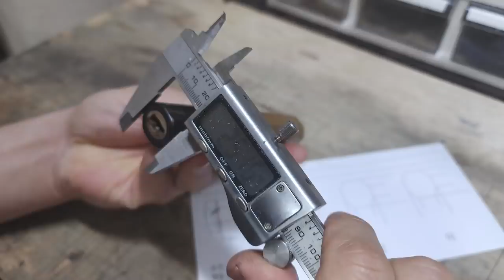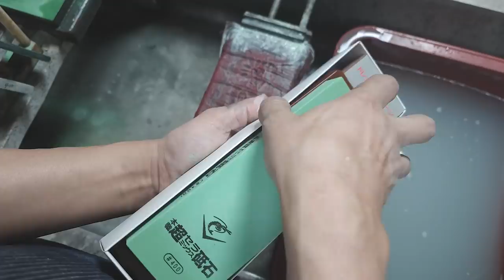100만원짜리 칼갈이?!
일식에서 사용하는 사시미칼 그 중 고가라인의 혼야끼 칼수리입니다. 영상의 칼갈이 비용은 얼마일지 댓글로 남겨주세요.